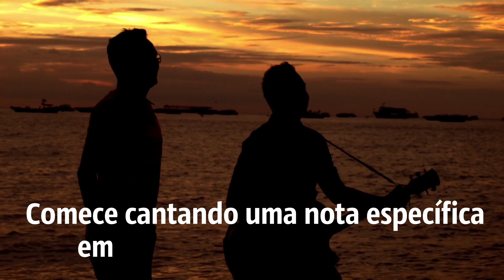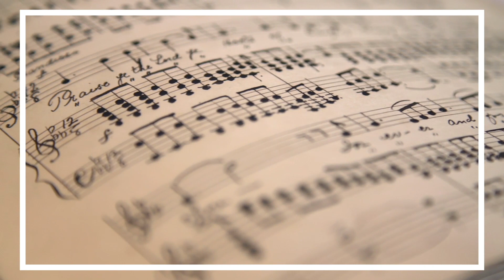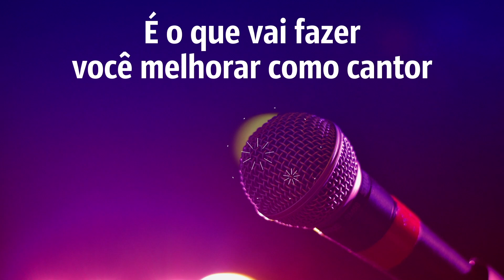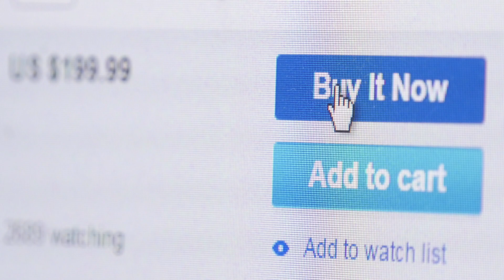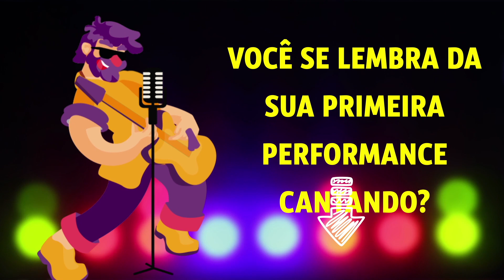14 Dicas Simples Para se Tornar um Cantor Excepcional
Como cantar. Quem não quer ter a voz de um anjo, certo? Acredite ou não, todos nós temos esse anjo dentro de nós. Se você sente que tem o The Voice em você e quer subir em um palco ou simplesmente adora cantar, algumas dicas e técnicas simples podem mudar sua voz significativamente. Você não precisará de nenhuma aula ou cursos caros e também não precisará sair de casa.

Mesmo seus cantores favoritos não tinham um alcance excepcional ou uma voz forte de imediato - eles trabalharam para isso. Você também pode tornar sua voz mais bonita se praticar alguns exercícios de respiração e canto.

Minutagens:

Parte Um: Aprendendo a respirar corretamente 1:02

Parte Dois: Aquecendo-se 4:38

Parte Três: Cantando 7:57

Como aprender com especialistas 8:55

Resumo:

- A primeira coisa que você deve fazer é inspirar e expirar, contando até 8. Tente respirar profundamente, do fundo do seu abdômen. Este exercício básico irá ajudá-lo a relaxar e preparar seus pulmões para a prática do canto.

- Comece a cantar uma certa nota em um tom confortável e, em seguida, faça um crescendo (aumente o volume) ou um decrescendo (diminua o volume). Não cante muito alto, pois você pode danificar gravemente sua voz. Termine o seu aquecimento praticando escalas.

- Lembre-se sempre que trabalhar sua voz regularmente é o que faz você crescer como cantor. Coaches vocais recomendam praticar por uma hora, todos os dias. Você pode fazer 20 minutos de manhã, 20 a tarde e 20 a noite.

- Tenha o hábito de verificar novamente a pessoa que está oferecendo o recurso, o tutorial ou ministrar as aulas on-line. Se você não se importa em investir em seu canto, pode comprar um curso de canto online ou fazer aulas com um profissional.

5-Minute Crafts Youtube: goo.gl/0f2h9p